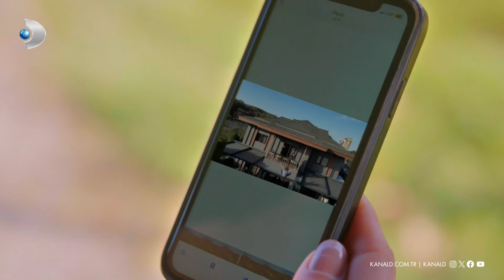Tehlikeli oyun! | Aşk ve Umut 273. Bölüm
Aşk ve Umut'un 273. Bölümünde Sıla, Kuzey'in hapse girmesini önlemek için tehlikeli bir plan yapıyor ve Levent'in eline düşmekten kendisini kurtaramıyor!